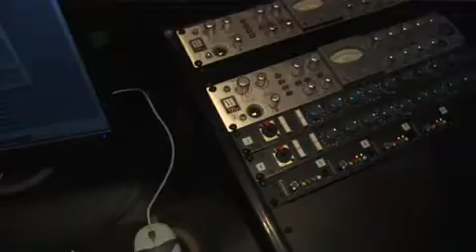Recording Artist Program - Facilities